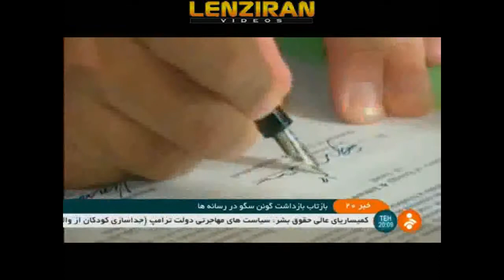Israeli minister arrested and charged with spying for Iran